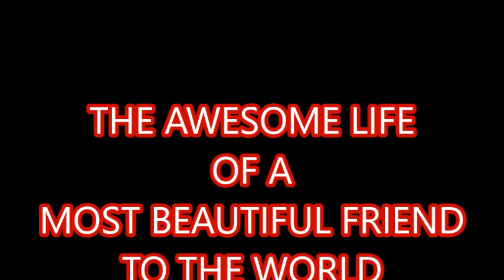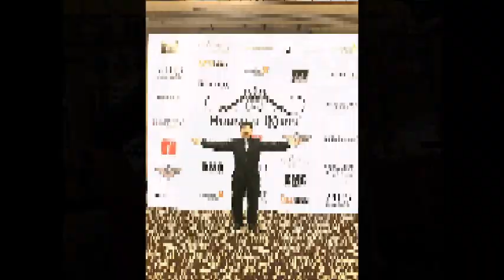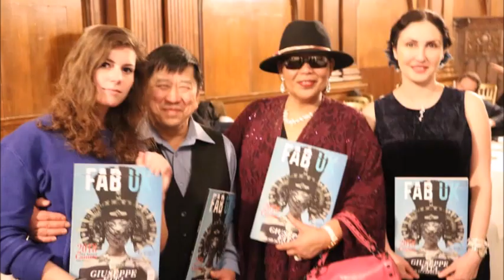PHILIP CHAN LIVING BY NUMBERS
THE LIFE & TIMES OF
A MOST BEAUTIFUL GENTLEMAN